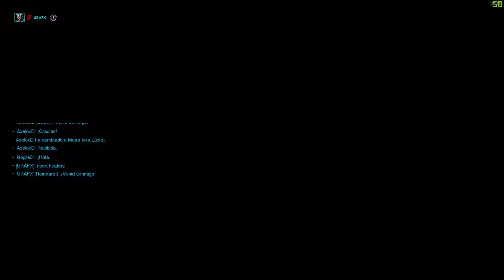Overwatch rank match con Reinheart Victoria 18/7/2020